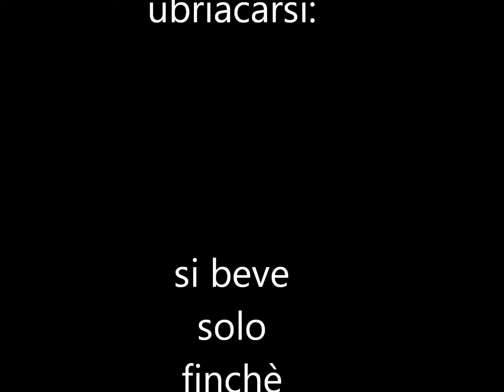Cerveza sin Boracho - By Tundrablu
Italiano
Metodo pratico per non ubriacarsi:
Si beve solo finché non ci si bagna!

Portghese (forse)
Método prático não embriagado:
Você bebe apenas até há molhado.